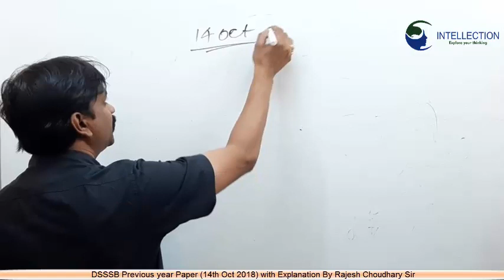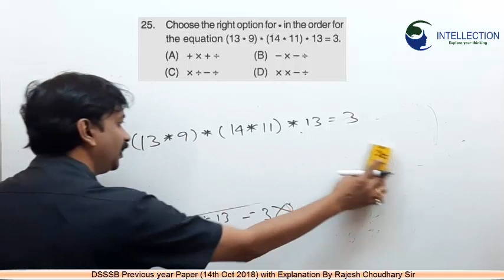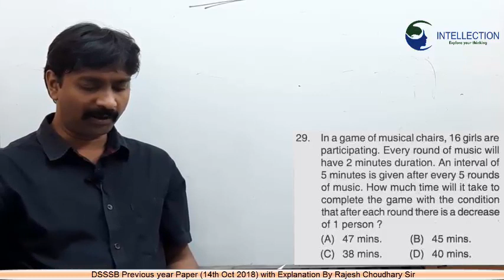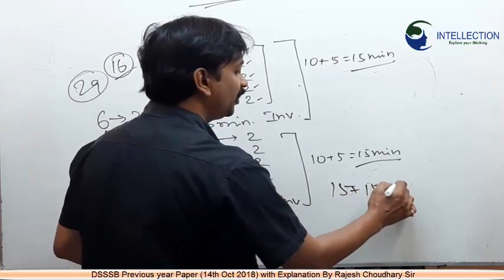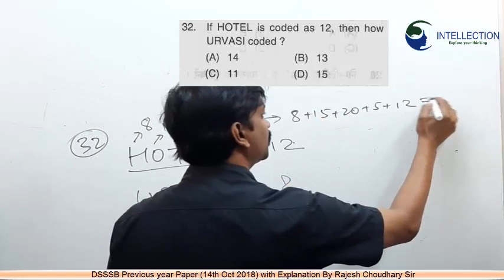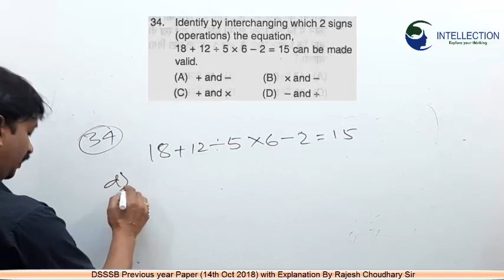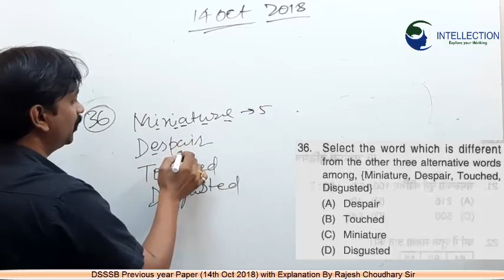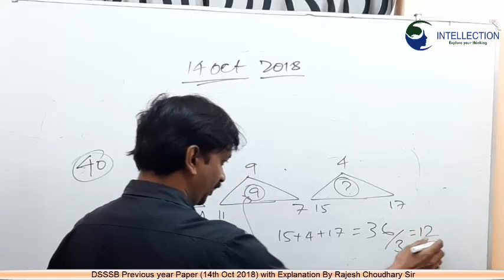DSSSB Previous Paper 14 Oct 2018(Reasoning) with Explanation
DSSSB Previous year paper held on 14th October 2018 With full Explanation.